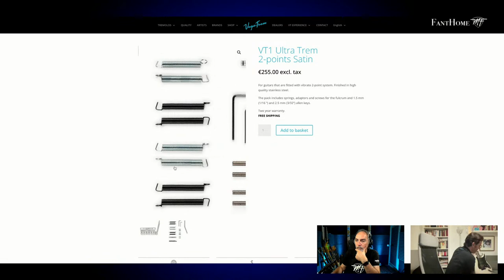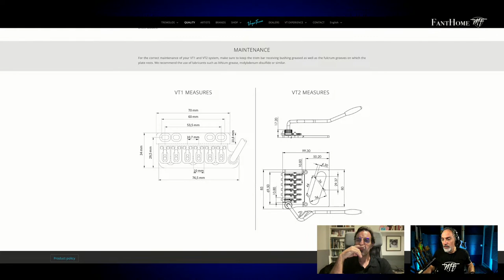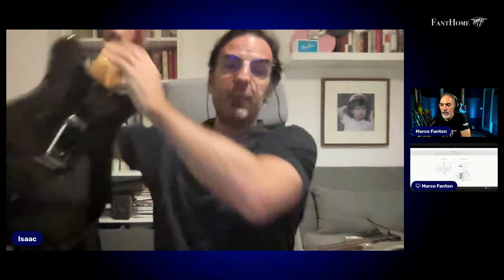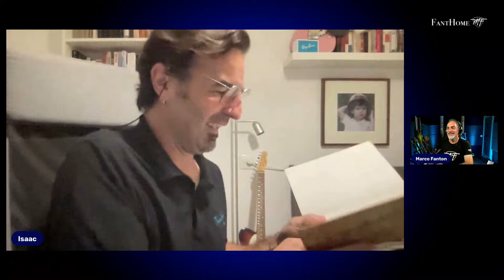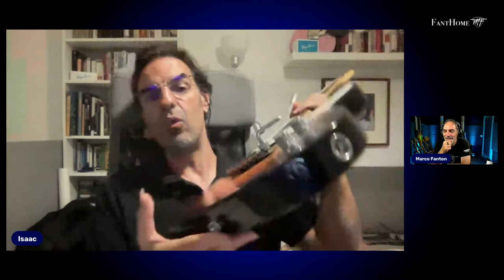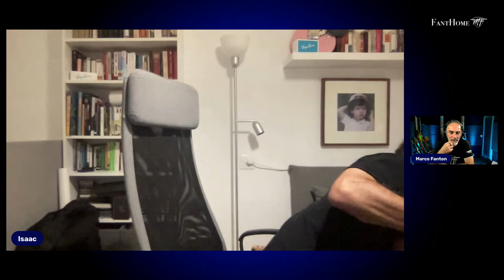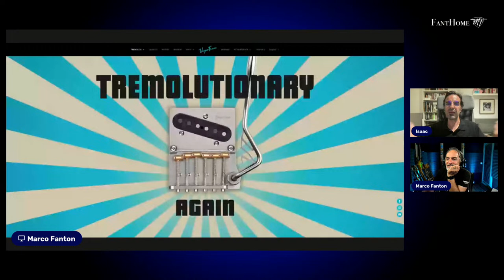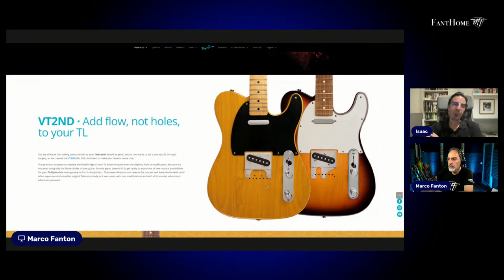FantHome - Isaac Vega Mateos - VEGATREM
Intervistiamo il creatore dell'incredibile ponte tremolo Vegatrem.
L'intervista sarà in inglese ma potrete fare le vostre domande anche in italiano